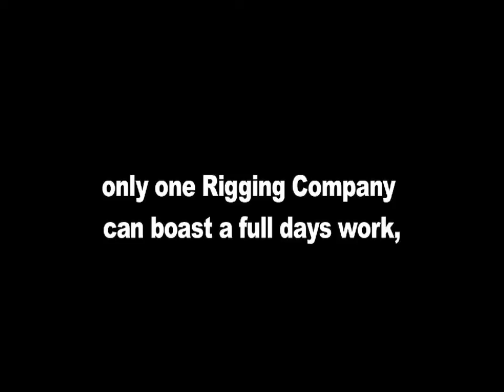ABLE Rigging Demo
Established in 1986, ABLE Rigging Contractors is a full-service rigging, and machinery moving company. We are experts in metal working, HVAC, construction rigging, special crane rigging, machinery & equipment moving and storage. With over 50 years of combined experience, we are confident in providing rigging expertise.
* Trucking Legal and Over Dimensional Loads
* Crane & Forklift Service to unload your job site materials (Forklifts with or without operator)
* Warehousing Short or Long Term Storage. Receive, Store / Reload and Delivery of job site materials
* Rigging Licensed Master Riggers to assist companies to perform complex rigging projects in a reliable and cost effective way.